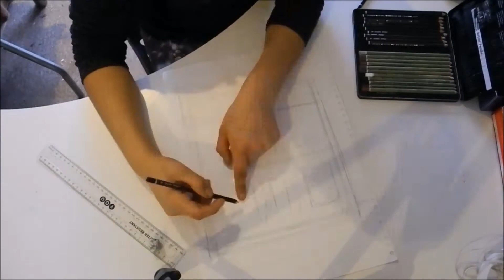Como empezar a dibujar -- La Flaca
Hola, en este video explico como empezar a dibujar, espero que os guste.
Duracion total: 4.5 horas
  Brigith Alisson Perez Calatayud

 music: Kali Uchis - Ridin Round ft. Tory Lanez (Oshi Redo)